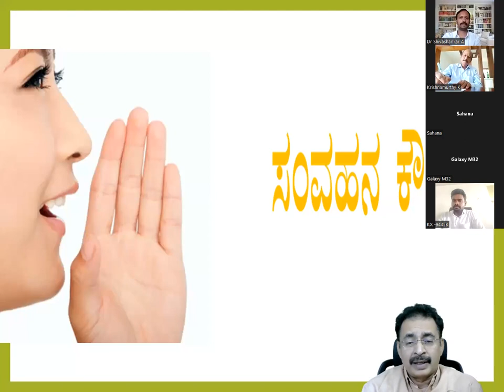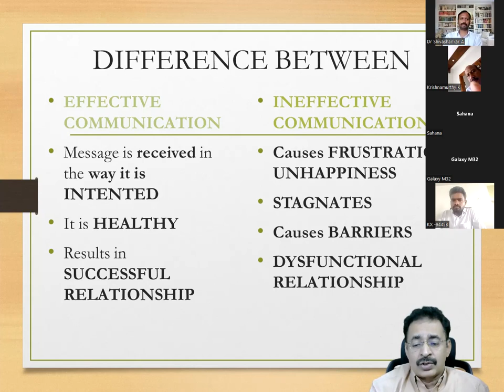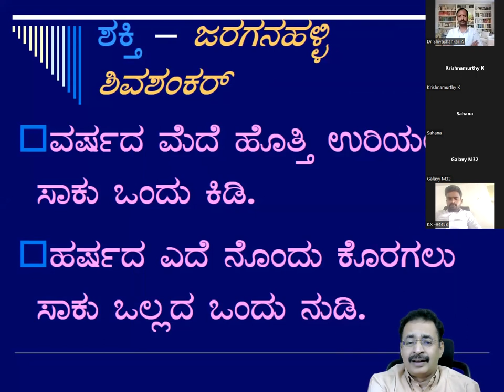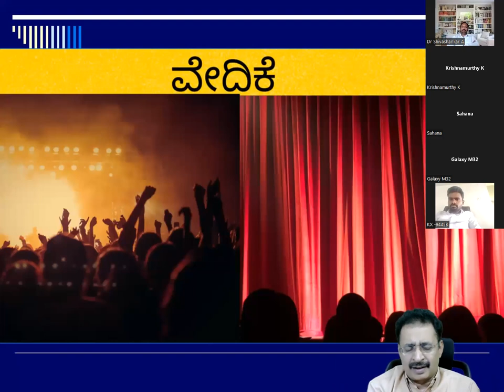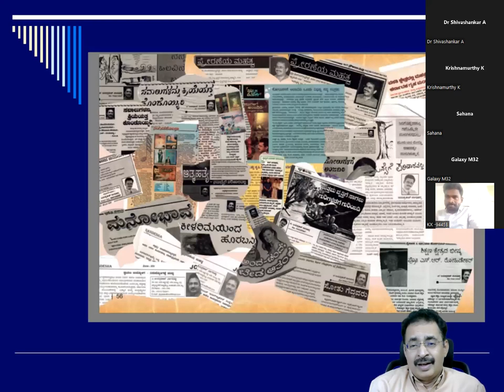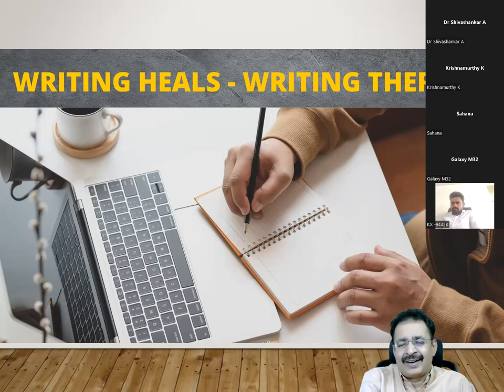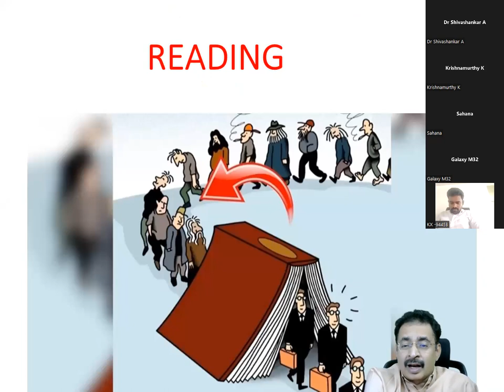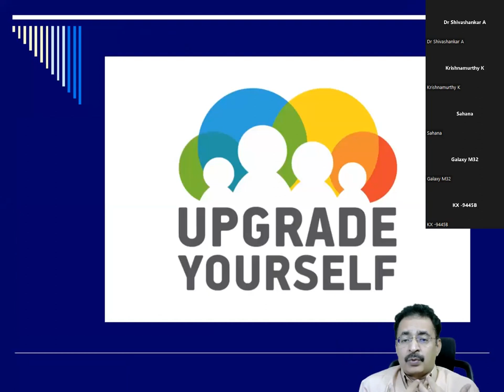ಸಂವಹನದ ಪ್ರಭಾವ POWER OF COMMUNICATION